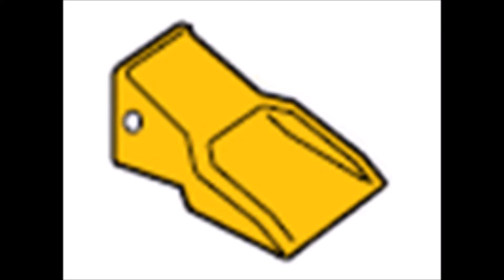01 Puntas, Uñas o Dientes de Equipo Pesado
Puntas y Porta Puntas para Equipo Pesado.
Acero de Alta Resistencia a la Abrasión de Acuerdo a Normas Internacionales.

Pedidos Por Mayor y Menor.

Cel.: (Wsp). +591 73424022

Pide mayor información en con un click aquí.

Calle: Monseñor Santillán No 12 Esq. Juana Azurduy de Padilla.
Sucre Bolivia.

Adjunto Catálogo de Productos y Precios.